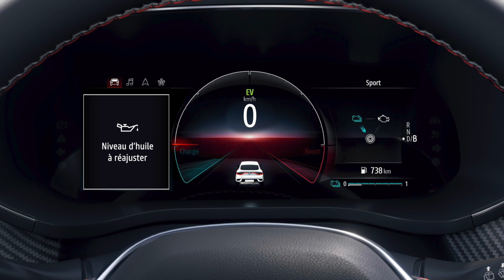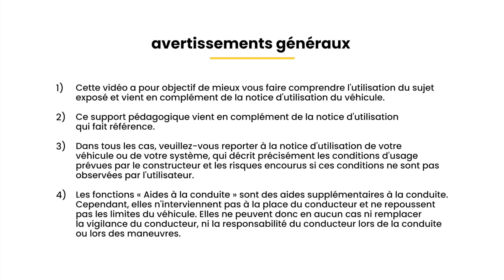E-TECH - NIVEAUX DE LIQUIDES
RENAULT ARKANA E-TECH (FRA)
Découvrez comment vérifier les niveaux de liquides du Nouveau RENAULT ARKANA E-TECH HYBRIDE 2021. Ce tutoriel vidéo vous explique comment ajuster les niveaux d'huile, de liquide de frein, de liquide de refroidissement et de lave vitre du Nouveau RENAULT ARKANA E-TECH HYBRIDE 2021.